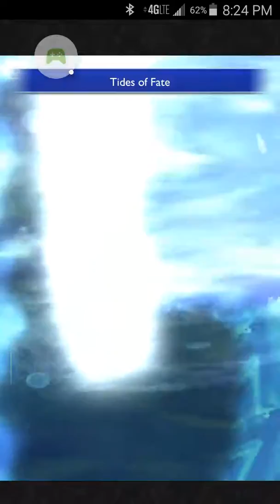FFRK - FF12 Elite - The Salikawood - Mastered